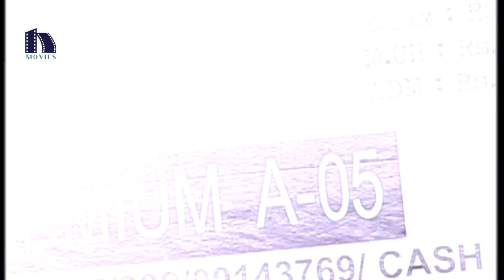ABCD Movie Pre Release Event | Allu Sirish | Nani | Rukshar Dhillon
Watch ABCD Movie Pre Release Event.